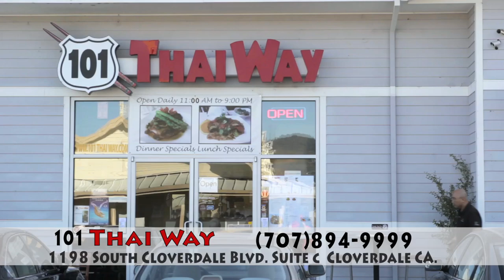101 Thai Way in Cloverdale, California.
101 Thai Way, • Since opening a year ago, 101 Thai Way has become a popular place for both lunch & dinner. The broad menu offers traditional Thai favorites like Pad Thai & Chicken Satay, sauteed & seafood dishes and Thai Curries. Nightly specials might include crab wontons, fried calamari, seared ahi, grilled salmon with Chinese pumpkin, a whole soft-shell Eastern blue crab, and a special yellow Thai curry. In addition to the many Thai dishes, Chinese staples like pot stickers, won ton soup, and chow mein are on the menu as well as Japanese dishes like tempura vegetables. Nice selection of local wines as well as sake & beer. In Feb. of 2013 a review in the Santa Rosa Press Democrat by restaurant reviewer Jeff Cox gave the restaurant very favorable comments and can be seen There are good reviews on Yelp as well. Dine in or take out. Open everyday from 11am to 9pm. 1198 S. Cloverdale Blvd.